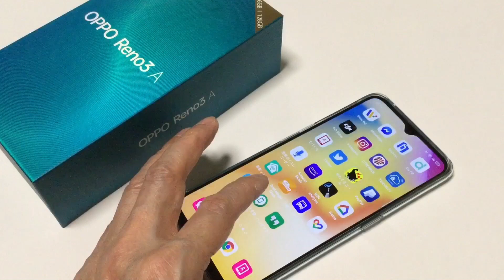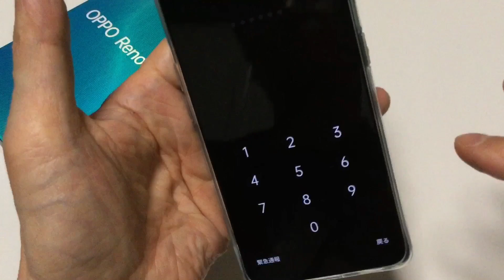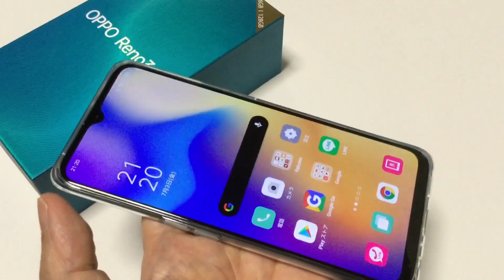コスパ最高の OPPO Reno3 A・RAM6GB・ストレージは128GB・楽天モバイルで機種変更・開封編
@Rapi TV

ディスプレイ:6.44インチ FHD+ AMOLED(有機EL),2400×1080ピクセル、重量約175g
バッテリー容量:4025mAh、急速充電対応、インターフェイス: USB Type-C
RAM 6GB / ROM 128GB、microSDXC 最大容量256GB
CPU:Qualcomm Snapdragon 665 オクタコアCPU(4×2.0GHz + 4×1.8GHz)
カメラ(4眼):約4800万画素(メイン)+約800万画素(広角)+約200万画素(モノクロ)+約200万画素(ポートレート)、インカメラ:1600万画素
SIMスロット:nanoSIM×2(DSDV対応) ※nanoSIMカード(SIM2)とmicroSDカードは排他利用となるため、同時に使用できません。
OS:ColorOS 7.1 (based on Android 10.0)/防水防塵IP68 、おサイフケータイ対応、nano SIM x2 DSDV対応

OPPO Reno3 Aが採用するCPUは、オクタコアのQualcomm Snapdragon 665。3Dグラフィックを多用するようなリッチなゲームをプレイするには若干、力不足な部分もあるが、ARを使った位置情報ゲーム程度なら問題なく遊べる。RAMは6GB、ストレージは128GBで、普段使いには十分なスペックだ。
バッテリーはReno Aの3600mAhから増えて4025mAhに。バッテリー切れをそれほど気にせずに使える容量になったと同時に、18WのQualcomm QuickCharge 2.0に対応し急速充電が可能になった。うっかり充電を忘れても、短い時間である程度使える分のバッテリーは充電できる。